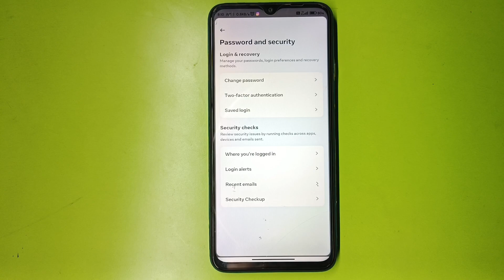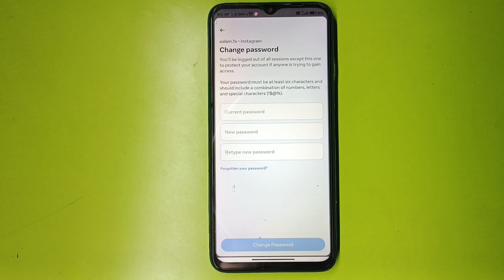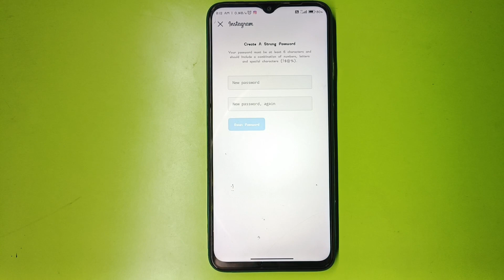instagram password change | instagram password bhul gaye to kya kare | TA Tips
Instagram Ka Password Kaise Change Kare | Instagram Password Change | Insta password change 2024

instagram ka password forget kaise kare 2024
how to forget instagram id password
instagram ka password forget kaise mare
insta ka password kaise reset kare
insta ka password forget kaise kare 2024
insta id ka password bhul jaye to kya kare
insta ka password kaise forget mare
instagram ka password bhul jane par change kaise kare
instagram ka password bhul jane par kya kare
insta ka password bhul jane par kya kare
Instagram password ko forget kaise kare
Instagram account password change
Instagram account password reset kaise kare
Instagram I'd password bhul Jane par kya kare
Instagram I'd password forget